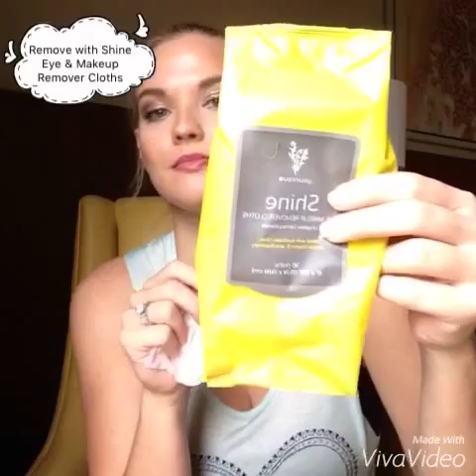Different looks with lip liner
Here are three different looks I created with lip liner and three different lip products including: lipstick, lip gloss, and lip stain.